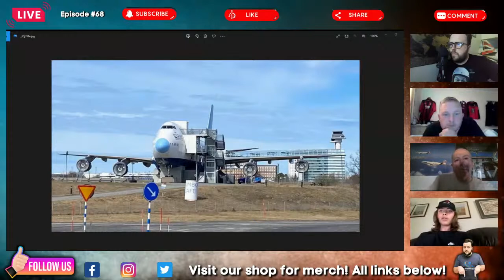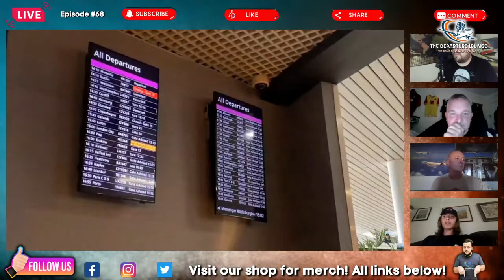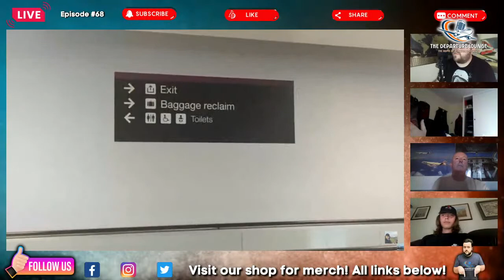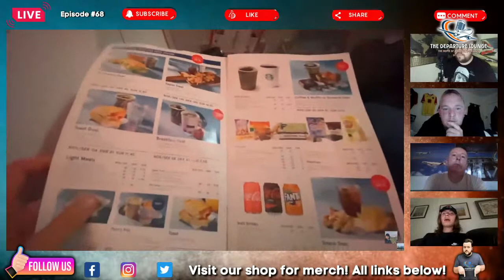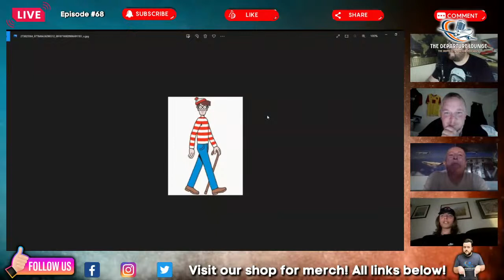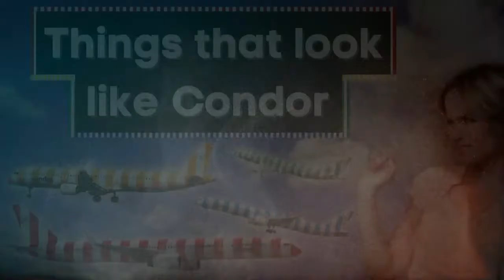THE DEPARTURE LOUNGE PODCAST! EPISODE #68 FT. SAMUEL TAYLOR ACKROYD!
A warm welcome to everyone for EPISODE 68 of The Departure Lounge Podcast here on YouTube. This is a weekly aviation podcast going through the news of the week, bringing an array of special guests on to talk all things aviation, whilst having fun with the viewers!

This is a no holds barred kind of aviation podcast, and tonight's episode we are joined by one of our moderators Samuel Taylor Ackroyd.